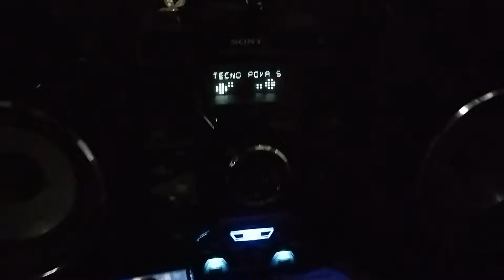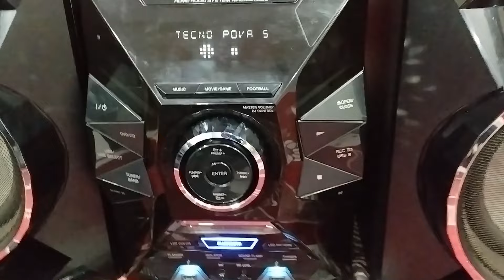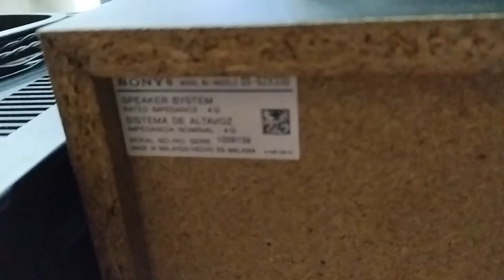gzx33d Sony bass bazuka 13200 watts 1300 rms